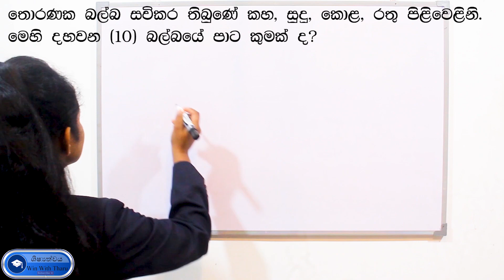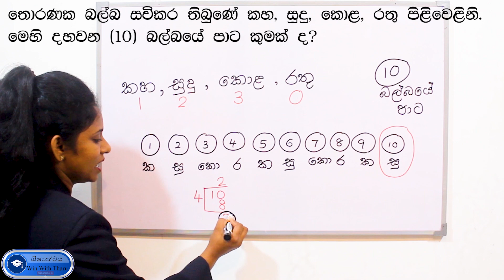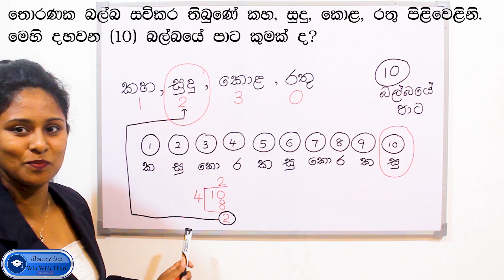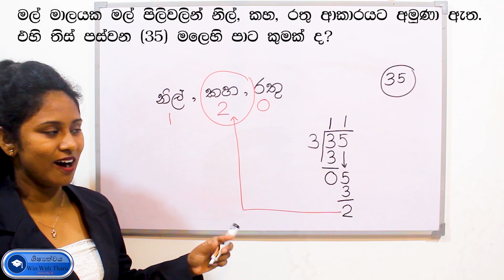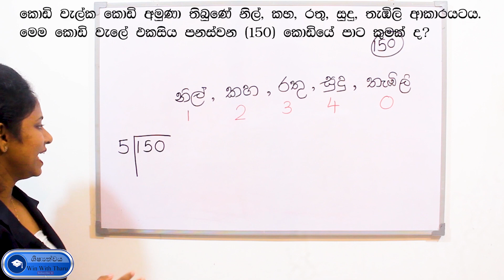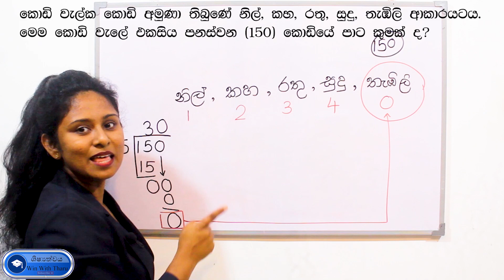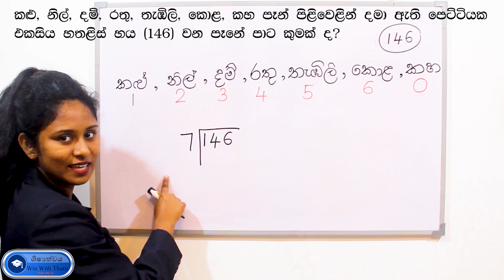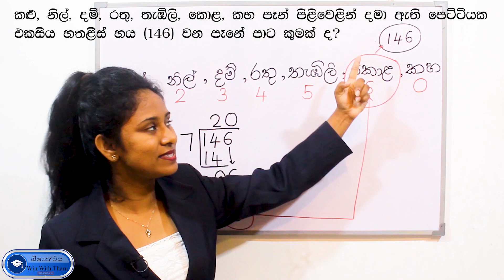Ganitha Gatalu | කොඩි වැල් ආශ්‍රිත ගැටලු | බල්බ සහ කොඩිවැල් ගැටලු | grade 5 | win with wharu | IQ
5 ශ්‍රේණිය ශිෂ්‍යත්ව විභාගය

Grade 5 Scholarship

ශිෂ්‍යත්ව විභාගයට මුහුණ දෙන දරුවන්ගේ ගැටලු විසදීමේ හැකියාව වර්ධනය කිරීම.